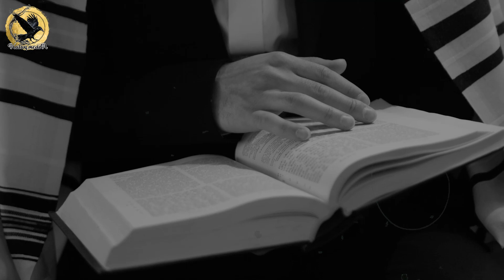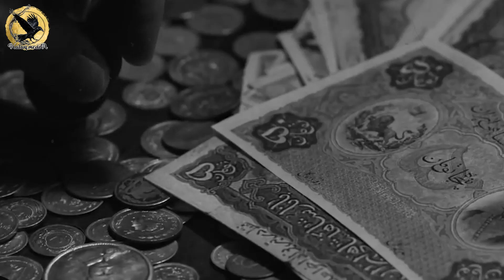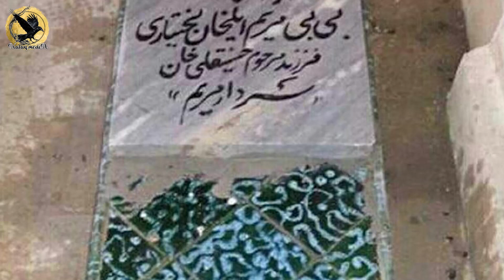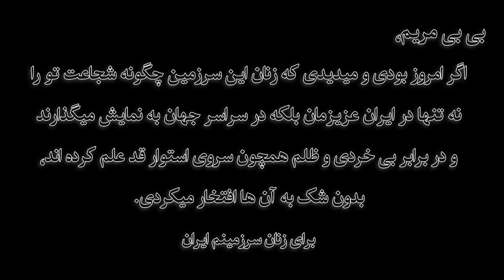سردار بی بی مریم بختیاری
بی بی مریم بختیاری، تنها بانو سردار مشروطه
❤ لطفا تا پایان این ویدئو با ما همراه باشید

برای دیدن ویدئو های بیشتر از ما به لینک های زیر مراجعه کنید

 🙏 ممنون ازلایک و کامنت های خوبتون و انتقاداتون که به بهتر شدن ما کمک میکنه